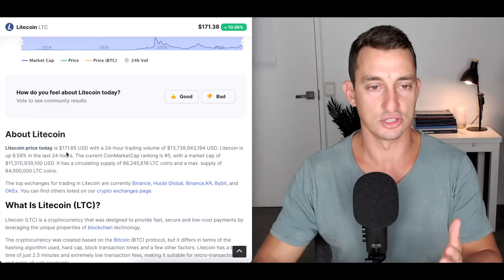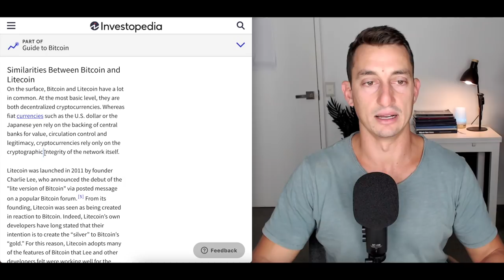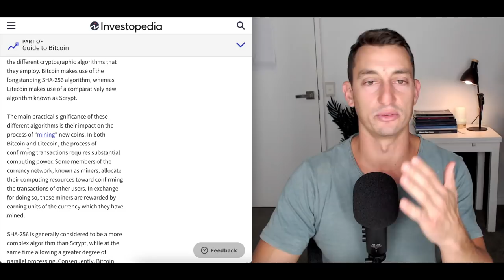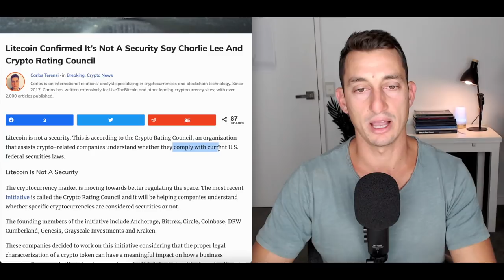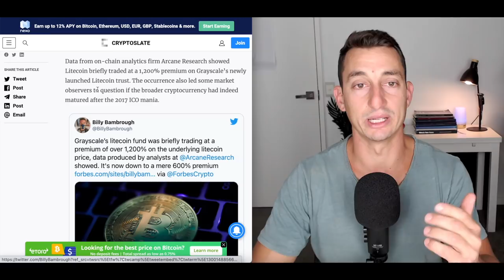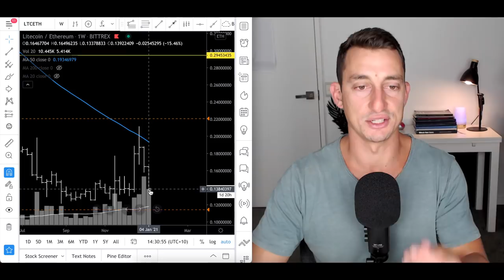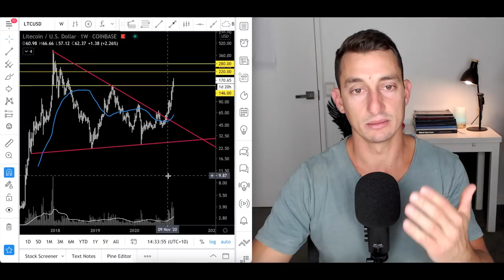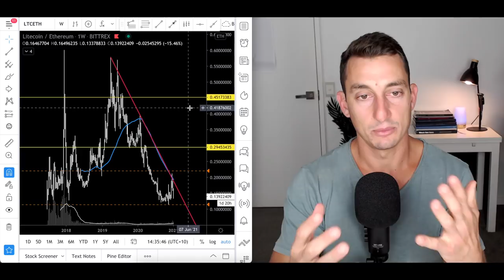LITECOIN: BETTER Than Ethereum & Bitcoin in 2021! Massive Potential for Huge Gains!!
Litecoin once was the favoured cryptocurrency of newbie investors. However, it has fallen out of favour with the addition of 8,000 new cryptocurrencies since LTC was first forked from Bitcoin. So, what gives it massive potential to beat Bitcoin and Ethereum in price in 2021?

In this video, we will cover everything you need to know about Litecoin’s history up to it’s current-day news including detailed price chart analysis against Bitcoin, Ethereum and the USD to show us how this crypto can double or triple our ETH and BTC holdings.

✔︎ My Personal Favourite Technical Analysis Trading Book:

✔︎ The ONLY Real Estate Cycles Book You'll Ever Need:

✅ Timestamps 📲
00:00 This is NOT Hopium! Litecoin is BACK
02:00 Litecoin Fundamentals
03:48 Litecoin Trends
04:30 Litecoin Investors Desperation: Psychology
05:11 Litecoin Narrative: “The Cheaper, Faster Bitcoin”
06:19 Litecoin Adoption
06:47 Litecoin Development: Is it Active or Dead?
08:44 Litecoin: Is it a Security?
09:52 Litecoin: Are Institutional Investors Buying?
10:25 The Grayscale Litecoin Trust Increases!
11:11 Litecoin: Technical Analysis, LTC vs USD
14:35 Litecoin: Technical Analysis, LTC vs BTC
17:15  Litecoin: Technical Analysis, LTC vs ETH
19:36 Litecoin: What could go wrong?
20:26 DON’T BE GREEDY if you want to WIN
22:15 How to Buy Litecoin in Australia and US (International)
22:40 Final Thoughts - Stay in touch